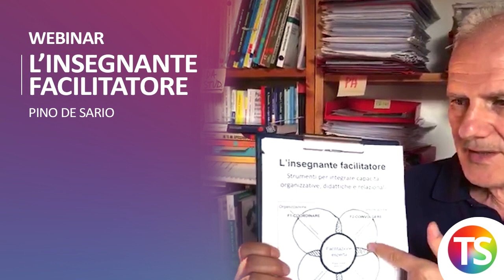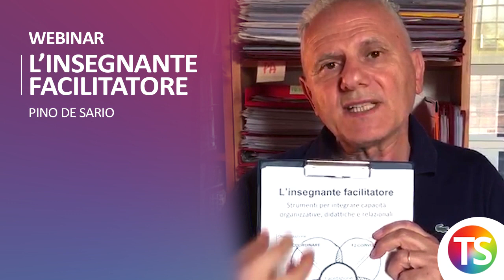L'insegnante facilitatore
L’insegnante-facilitatore è quel docente che al dominio della propria disciplina affianca un indispensabile repertorio di “competenze sociali”. Metodi e tecniche per un ventaglio essenziale e complementare, nelle direzioni rispettive: a) leadership assertiva e organizzazione del lavoro; b) comunicazione efficace in classe, negoziazione e mediazione; c) gestione e trasformazione di emozioni negative dei e tra i ragazzi; d) metodi attivi di condurre una lezione.
Il costrutto sottostante è quello di “facilitazione esperta”, l’incrocio di operatività tecnica con la dimensione emotivo-relazionale, che compone un “doppio centro” generativo, dal doppio orientamento, sia al compito che alla relazione. Questa attenzione binoculare è riferita anche al self dell’insegnante, alle proprie risorse tecniche ed emotive, quale ricerca di buon bilanciamento, autosservazione, supporto e cura di sé.
A cura di Pino De Sario